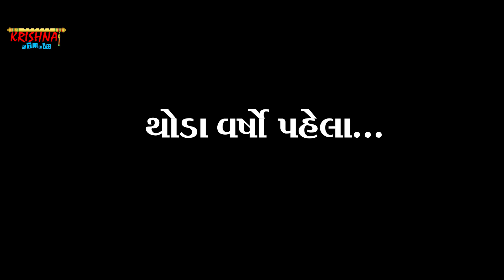Sanjay Shersiya | Tane Magi Bhagvan Pase Toy Na Madi | New Gujarati Song | Krishna Studio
Song Details:
Song Name : Tane Magi Bhagvan Pase Toy Na Madi
Singer & Lyrics : Sanjay Shersiya
Recording : R.R.Studio - Vadtal
Artist : Sravan, Bhavika Vadher, Mahesh Ravat, Priti Mali
DOP & Edit : Chetan Chauhan
Concept & Director : Bhupendra Darbar
Makeup-Hair : Priti Mali
Sp.Tnx : M.D.Rajput - Bilodra
Lebal : Krishna Studio